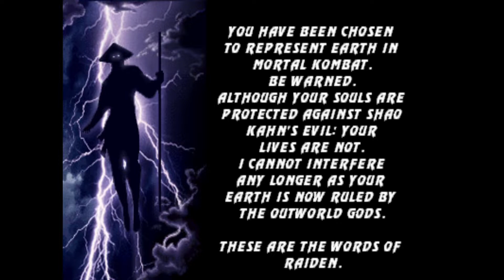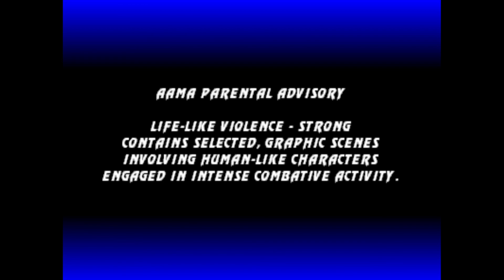Grunkzone Messabout (4/10) - UMK3 Plus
pedro lives, etc etc etc